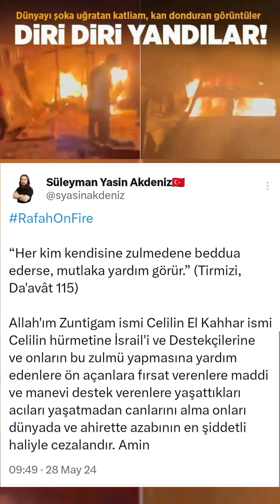Gazze İman Meselesidir Süleyman Yasin Akdeniz